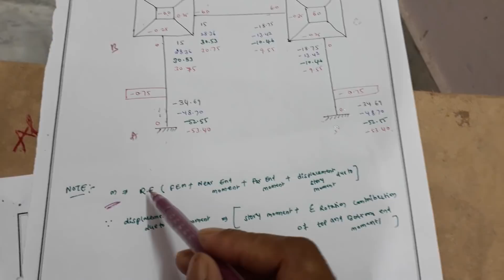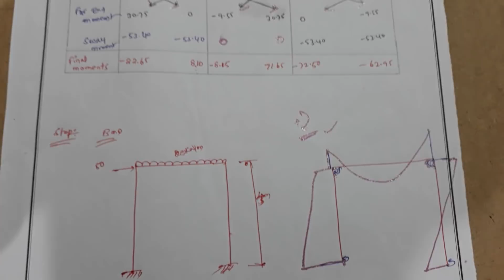Analysis of Frames Using Kani's Method with Sway Condition